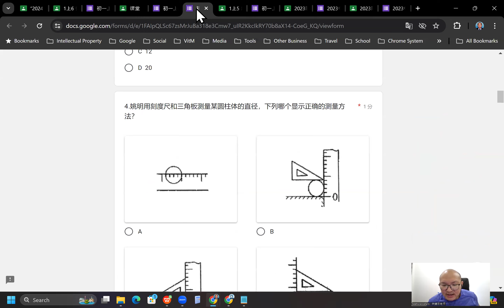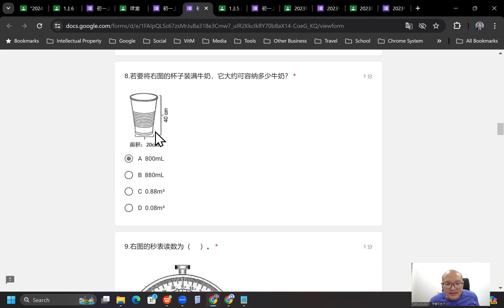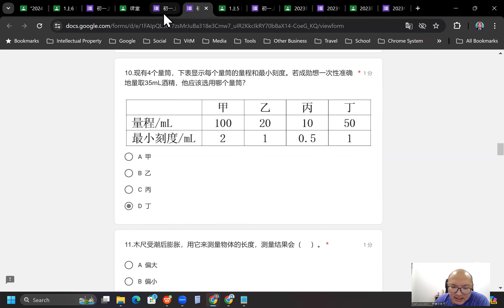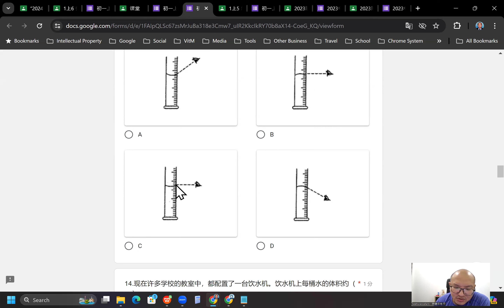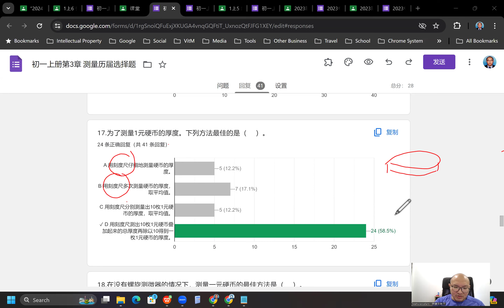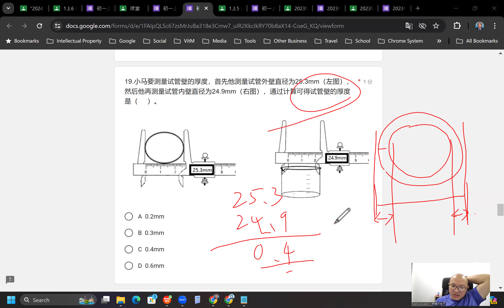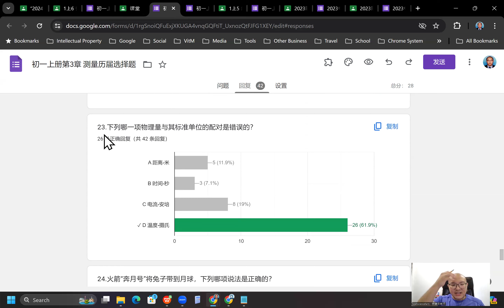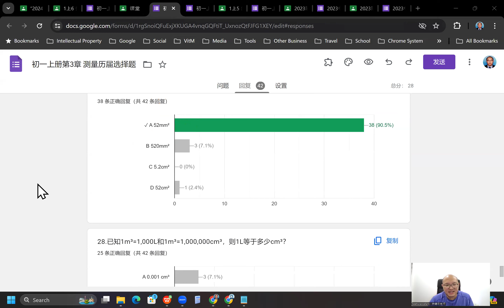2024 07 26 《网课不停歇》 初一科学3历届选择题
初一科学上册第3章 测量
历届选择题